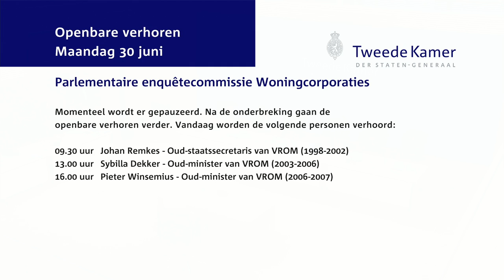Parlementaire enquêtecommissie Woningcorporaties -- Openbaar verhoor dag 15 - Sybilla Dekker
Sybilla Dekker (Oud - minister van VROM)